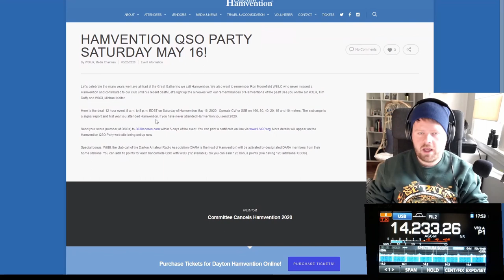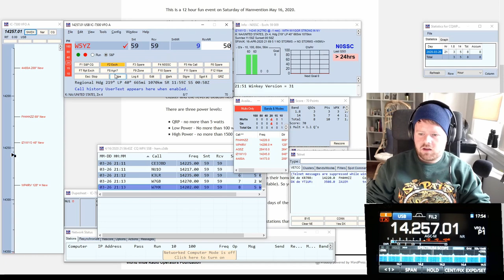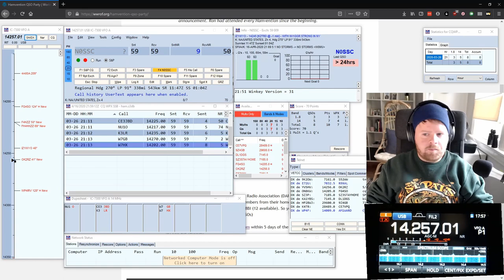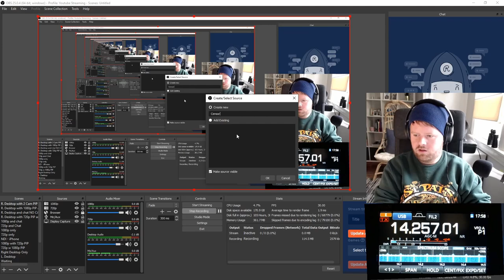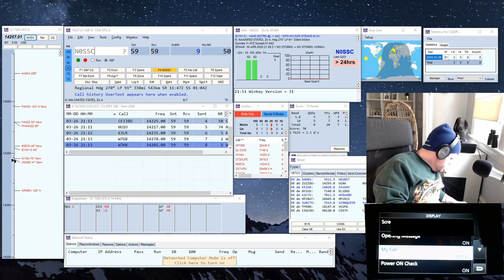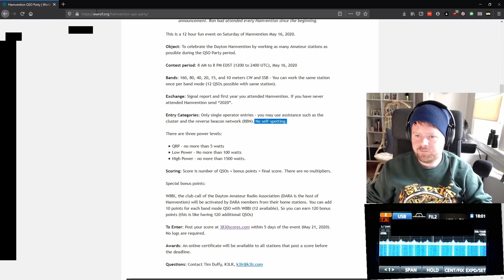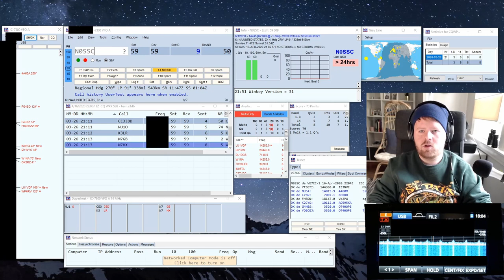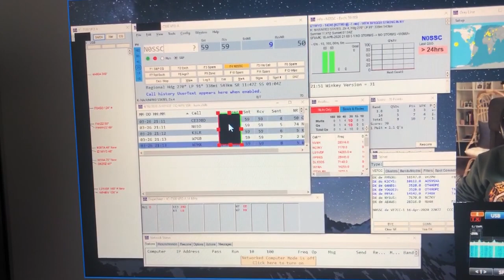How to Block Out Frequencies on N1MM+ using OBS So You Don't Get Disqualified from Self Spotting!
Thanks d3jake for yet another video idea.

In ham radio contesting, self-spotting is not allowed. This is the practice of posting your own callsign and frequency to a DX cluster so that other stations can see you there and work you. BAD!

However, even if you don't do this but your contest livestream shows the frequencies you're operating on, that's still considered self-spotting and could get you DISQUALIFIED! Also BAD!

This video explains how you can obscure or censor frequencies displayed on screen from being shown to YouTube or Twitch using OBS's "Color Source" and creating censor boxes over everywhere your frequency shows up.

Of course, livestreaming in ham radio contests is still a controversial topic (just read the thread "Merging Social Media and Contesting" from CQ-CONTEST yourself but contest coordinators have thankfully not banned the practice. Yet. Hopefully they won't, but maybe there's a solution out there if they do.